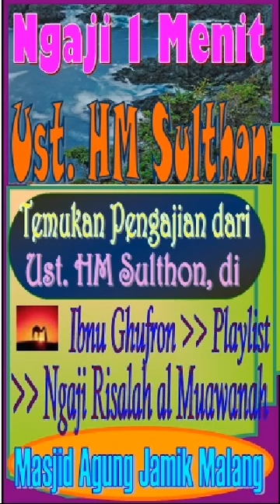Ketika Nabi Musa AS Ingin Melihat Keadilan Allah, Ustadz HM Sulthon